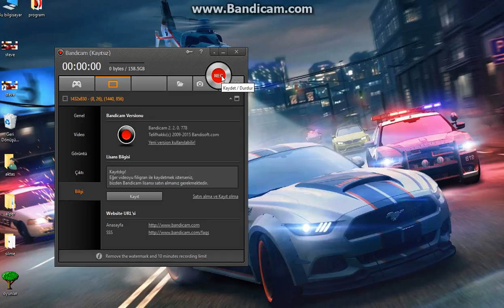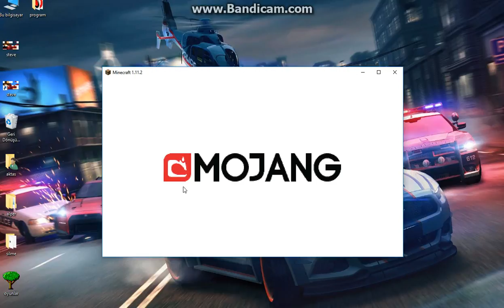minecraft egg warsa nasıl girilir (iplexmcye girin cünkü koyacraft bazen açılmıyo)